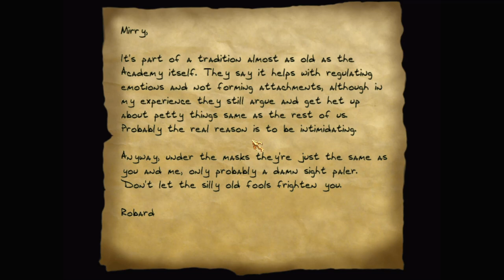Let's play Thief fan missions: Nest of Vipers, episode 3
Nest of Vipers is a Thief 2 fan mission by nicked. Find more details and the download at TTLG